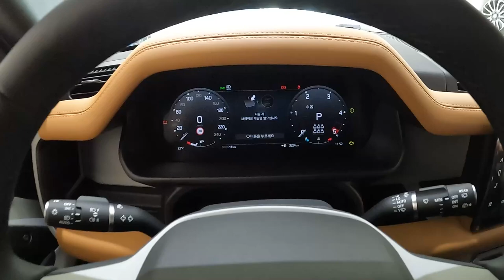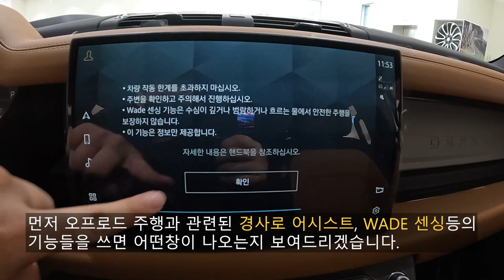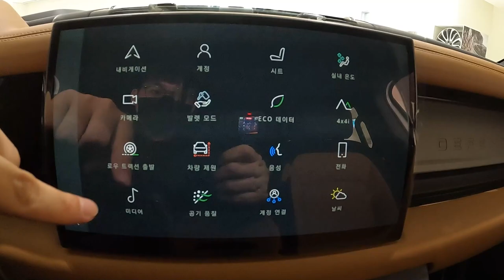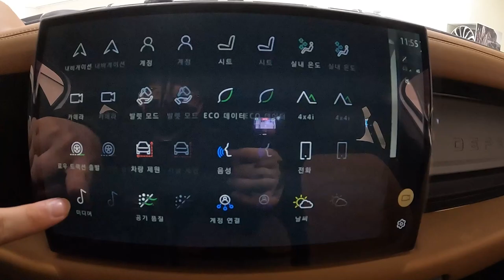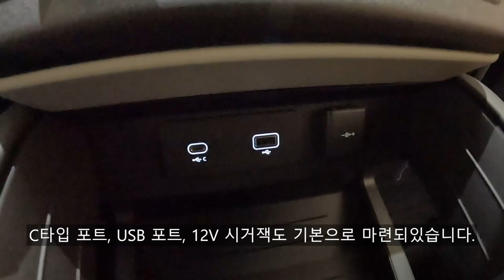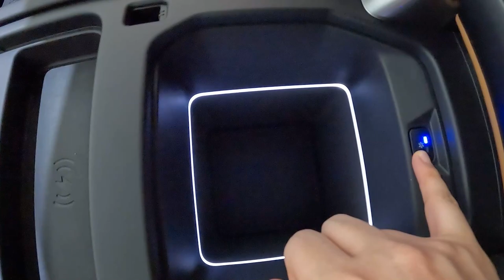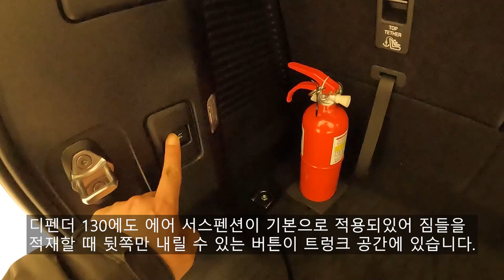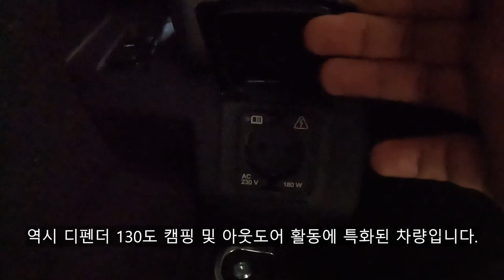엉덩이가 더 길어진 패밀리 SUV?!! 랜드로버 디펜더 130 D300 X-Dynamic.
오늘 리뷰한 차량은 랜드로버 디펜더 130 D300 X-Dynamic 입니다.!

랜드로버 디펜더 130은 랜드로버 디펜더 패밀리중에서 가장 길고 큰 디펜더이며 실제로 보시면 디펜더 롱휠베이스라 보셔도 무방할 정도로 전장도 깁니다.

랜드로버 디펜더 130 D300 X-Dynamic은 직렬 6기통 인제니움 디젤 엔진이 적용된 차량이며 48V 마일드 하이브리드 시스템이 결합된 차량이기도 합니다.

엔진 : 인제니움 직렬 6기통 디젤 엔진
최고 출력 : 300마력
최대 토크 : 66.3kg.m
변속기 : 자동 8단

디펜더 110 D300의 파워트레인 제원과 똑같으며 실제로 타보시면 48V 마일드 하이브리드 시스템이 적용되어 디젤 엔진치고는 정숙하고 회전질감도 직렬 6기통 엔진답게 부드러우며 출발시에도 양탄자를 탄거같은 부드러움을 보여주면서 가속됩니다.

디펜더 130은 8인승 디펜더이기도 하며 제대로 된 패밀리 디펜더이자 캠핑등의 아웃도어 활동에 적합한 디펜더 모델이기도 합니다.

[랜드로버 디펜더 130 제원]
전장 : 5,358mm
전폭 : 2,105mm
전고 : 1,970mm
휠베이스 : 3,022mm

레인지로버 LWB와 거의 맞먹는 크기라고 보셔도 될 정도입니다.

참고로 이 전시 차량은 천일오토모빌 랜드로버 강남전시장에서 근무하셨던 이우승 부장님의 도움으로 촬영을 진행했습니다.

그리고 이우승 부장님은 6월 1일부로 천일오토모빌 랜드로버 천안전시장 지점장으로 발령을 받으셔서 현재는 천일오토모빌 랜드로버 천안전시장 지점장님이십니다.

이우승 지점장님 연락처 : 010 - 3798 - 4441

판매도 같이 진행하신다고 하니 랜드로버 차량들에 대한 문의가 있으신 분들은 위의 연락처로 연락하시면 친절하고 상세한 답변을 받으실 수 있습니다.

더 자세한 내용은 영상을 보시면 더 자세하게 보실 수 있습니다.

[타임라인]
00:00시작
00:23 전면부
00:58 헤드램프
01:46 외/내장 컬러
01:56 휠
02:11 사이드 벤트
02:54 도어트림
03:04 메리디안 서라운드 오디오
03:21 스티어링 휠
03:51 풀 디지털 클러스터
04:06 스마트 키
04:28 11.4인치 터치 스크린
04:42 구동 정보
05:30 3D 서라운드 뷰 카메라
06:27 오프로드 카메라
06:45 공기 품질
07:40 기어 노브
07:50 공조 시스템
08:26 하단 수납공간
08:35 컵 홀더
08:50 1열 센터콘솔 내부 냉장고
09:21 클리어 사이트 룸미러
09:31 파노라마 선루프
10:15 후면부
10:29 테일램프
11:39 트렁크
12:36 에어 서스펜션
13:20 2,3열 폴딩
13:40 언 폴딩
14:08 트렁크 220V 콘센트
15:00 주유구
15:35 측면부 제원
16:27 2열 레그룸 공간
16:38 2열 에어벤트
16:55 2열 헤드룸 공간
17:25 3열 시트
17:55 3열 레그룸 공간
18:33 3열 헤드룸 공간
18:58 엔진룸
19:17 엔진
19:46 마무리 평가
20:00 촬영 도와주신 딜러님 명함
20:28 아웃트로
촬영장비 : Gopro Hero 10 Black, Rode mic
썸네일 : Samsung NX2000